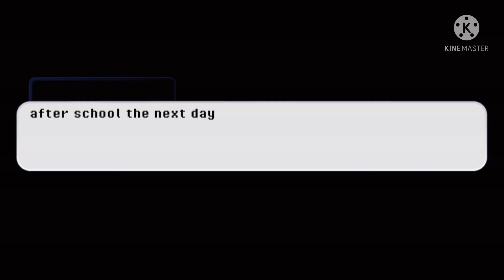Darks backstory(past dark and killer)Au don’t forget to read the description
This is how dark became a demon shadow
This is all about what happened to her in the past write all of this down pls so you can remember this